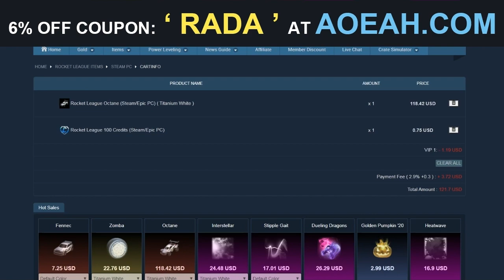JE TRADE & SIMPLICITÉ ET EFFICACITÉ SONT LES ATOUTS DE CETTE VIDÉO